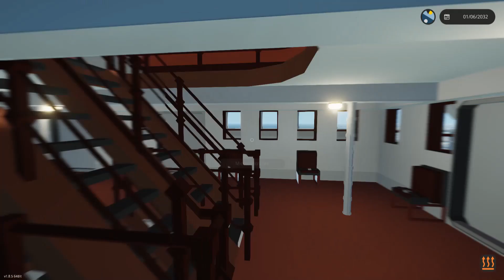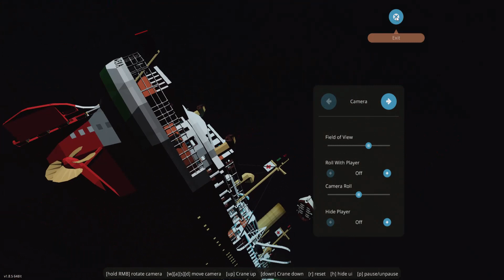Stormworks H.M.H.S Weka review, and sink.